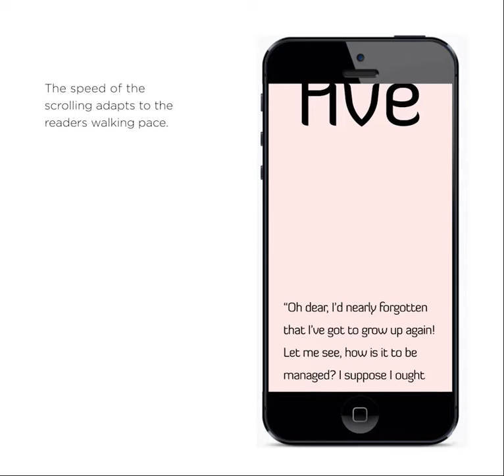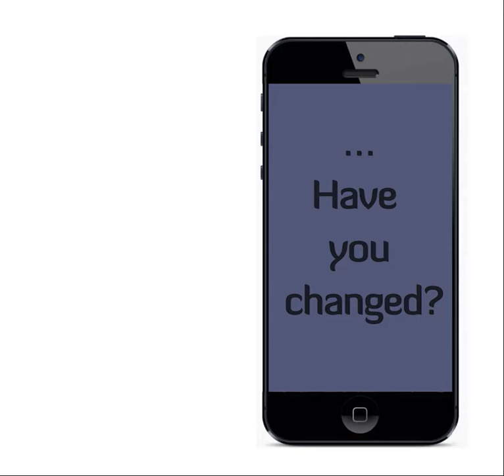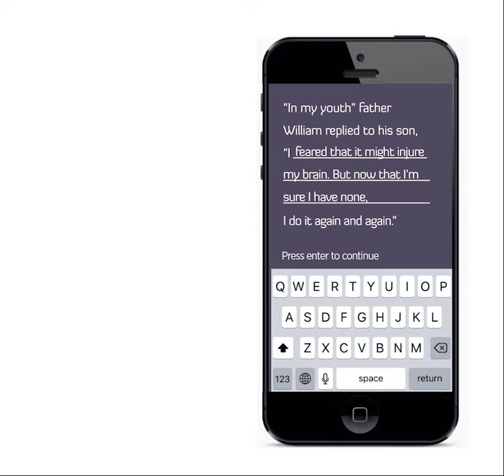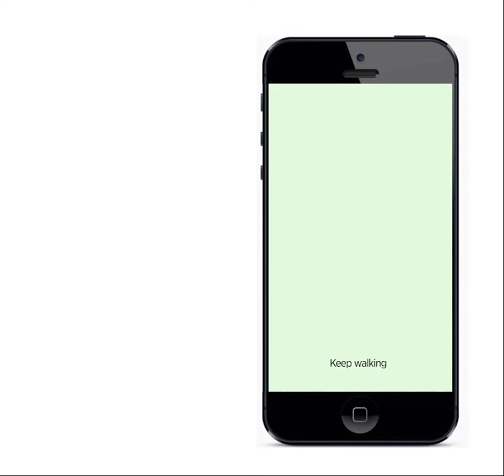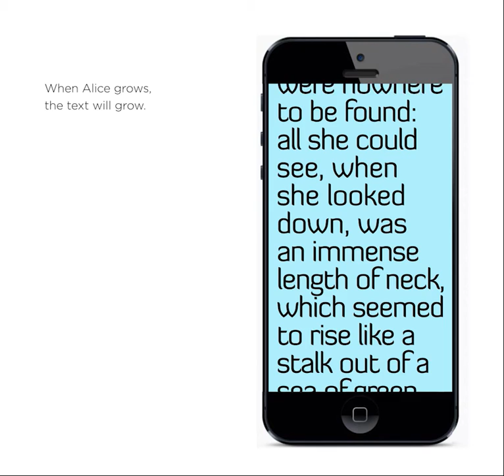Alice in Wonderland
Ideas for an interactive digital book.